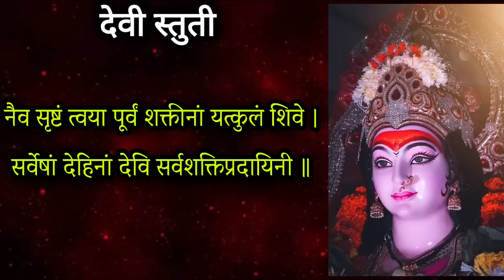मोठा मंगळवार रात्री झोपण्याआधी ऐका देवी स्तुती, devi bhajan song, devi stotra, devi mantra 2023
28 मार्च 2023 मोठा मंगळवार रात्री झोपण्याआधी ऐका देवी स्तुती इच्छापूर्तीस वेळ लागणार नाही

Today we hear devi bhajan song in marathi

Thanks